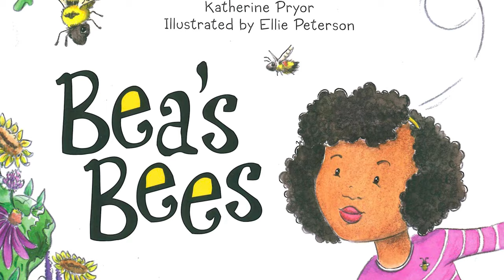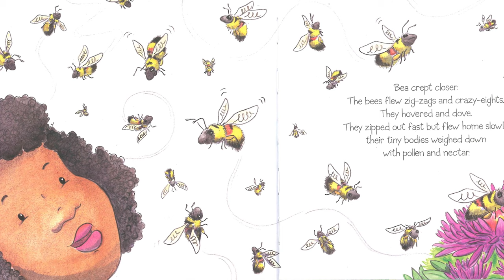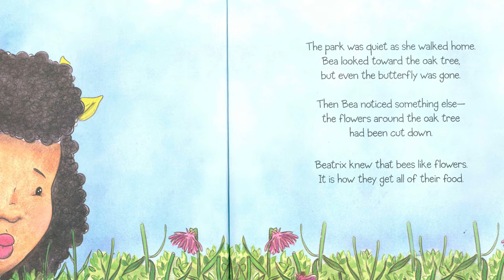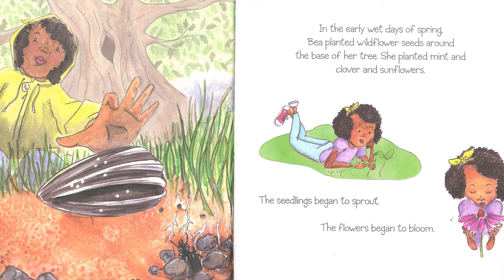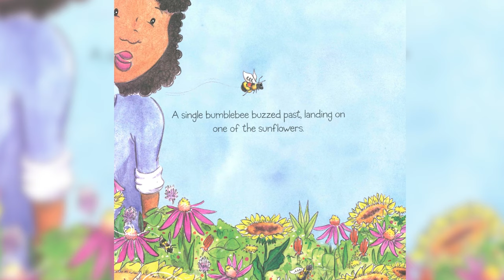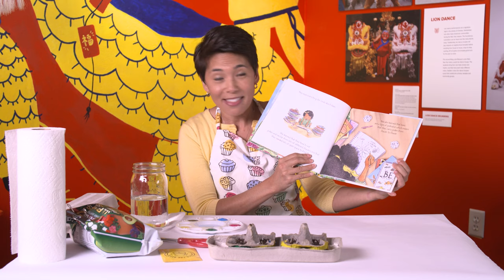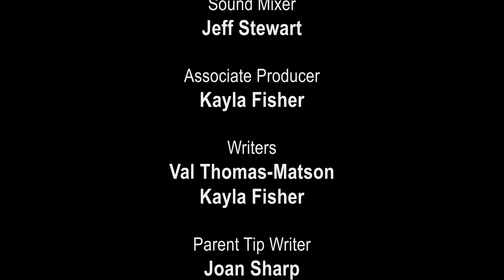Look, Listen + Learn: You're the Bee's Knees (Season 2 - Episode 3)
Bzzzz! In Season 2 Episode 3 of Look, Listen and Learn, Auntie Lena and Possum learn all about bees — why they’re always so busy and what we can do to help them keep buzzing here on Earth. Join Auntie Lena in her first field trip to Mr. Robin’s bee farm, as well as Possum’s friends in these fun and creative activities:

Cooking - Isabella and Miss Michelle make a sweet honey snack at the Rainier Beach Urban Farm and Wetlands.

Reading - Louis and Miss Rhonda read “Bea’s Bees” by Katherine Pryor at the Woodland Park Zoo.

Art - Miss Ellie, the illustrator of “Bea’s Bees”, makes planter pots that can be used to grow a beautiful bee buffet of flowers at The Wing Luke Museum.

Look, Listen and Learn would love your feedback! Please share your thoughts with this 3-minute survey

Learn how you can support Look, Listen and Learn in making meaningful media